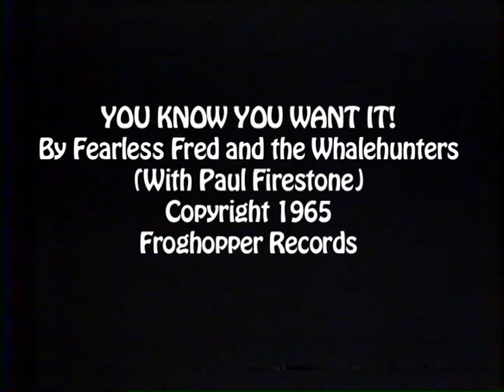You Know You want It! - Fearless Fred and The Whalehunters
Rare music video from 1965 featuring obscure surf band Fearless Fred and The Whalehunters
By Fearless Fred and the Whalehunters (with Paul Firestone)